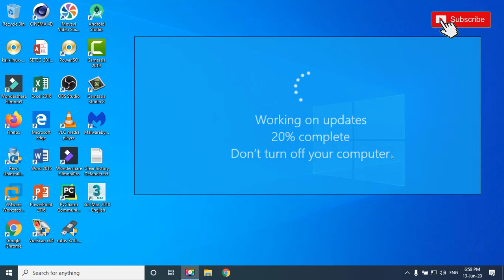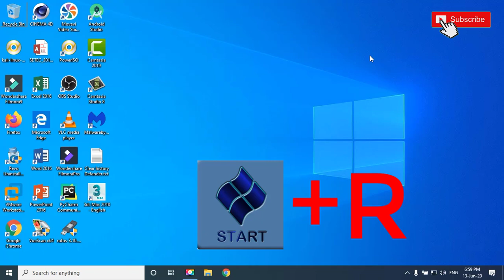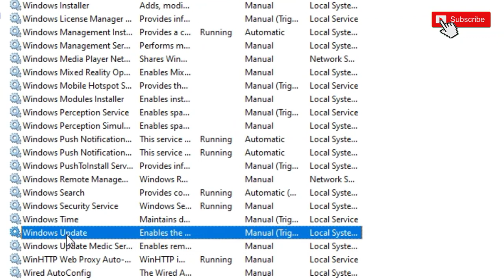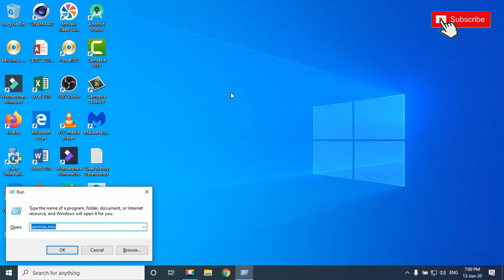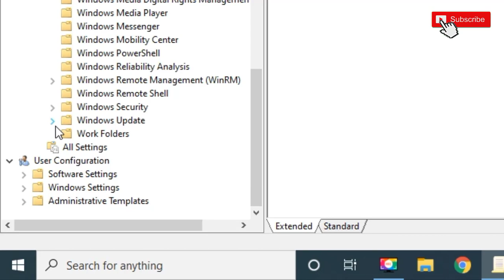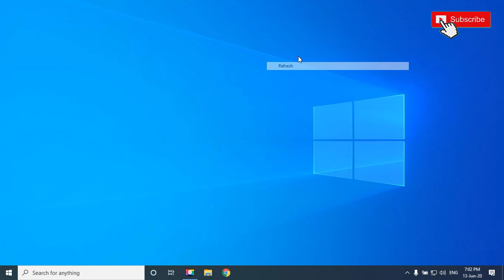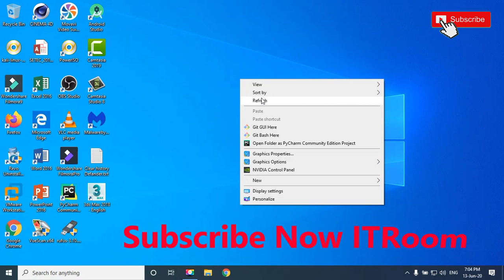How to Disable Windows Update on Windows 10-(100% Stop Update) |របៀបបិតWindows Updateកុំអោយ Update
How to Disable Windows Update on Windows 10-(100% Stop Update) |របៀបបិតWindows Updateកុំអោយ Update 2020 ។ 100%គឺបិតជាប់តែម្ដង
គឺមិនអាច Update បានទៀតទេ ។
សូមអរគុណច្រើន *Thank You So much *